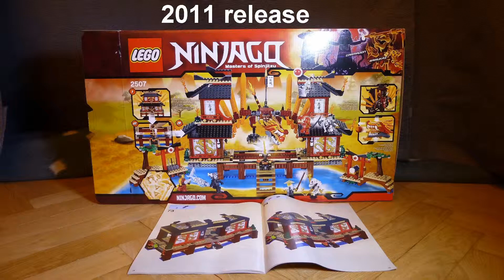Kids Play Activity - Lego Motivation - Lego Ninjago Fire Temple 2507 Stop Motion Brickfilm + Build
Kids Play Activity - Lego Motivation

Theme: Lego Ninjago
Release Date: 2011
Name: Fire Temple 2507
Pieces: 1174
US price 119.99$ / EU price 119.99€ / UK price 91.99£
Minifigures: 7 ( Zane , Kai DX , Nya , Lord Garmadon , Samukai , Kruncha and black Sensei Wu )

Sets used:
Lego Ninjago Ice Dragon Attack 2260
Lego Ninjago Ninja Ambush 2258
Lego Ninjago Ninja Training Outpost 2516
Lego Castle Ninja Surprise